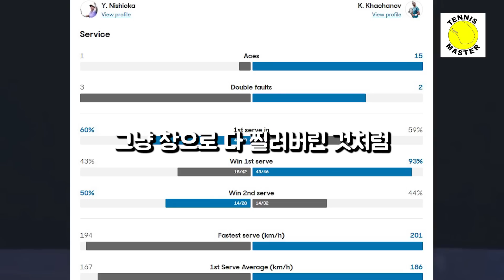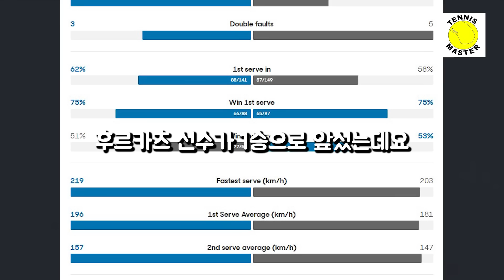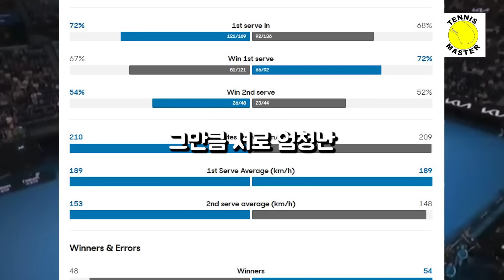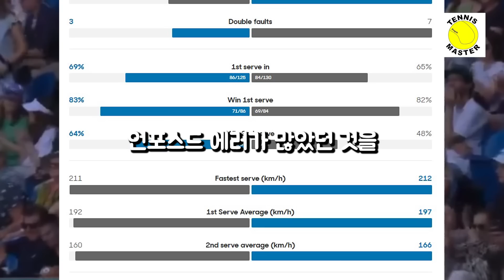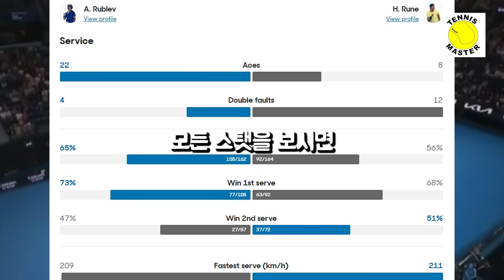호주오픈 중간정리(2)｜호주오픈 4라운드 정리 및 8강 초간단 분석｜조코비치 나오라해!｜8강전에서 웃을자는 누구?｜테니스마스터｜TennisMaster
테니스 이모저모 22화

호주오픈이 시작되고 4회전이 마무리 되었습니다.
중간정리 두번째 시간이죠 !

8강전 까지 한방에 정리 합니다!

여러분 의견도 맘껏 댓글로 달아주세요.

(마지막에 치치파스 무실 세트는 시너 선수 만나기 전까지입니다 ^^ 실수 죄송합니다...!)

다 같이 즐겨보아요!

엑스챔스는 테니스마스터들의 친목모임입니다 !
매주 1개 이상의 영상이 올라갑니다 !

궁금한 건 댓글 달아주세요 ~ !
욕이나 비방은 하지 말아주세요 ㅎ
즐겁게 테니스 치면 좋겠습니다 !

궁금한 것은 댓글 부탁드려요 !

테니스는 매너가 생명입니다 !

감사 합니다 !